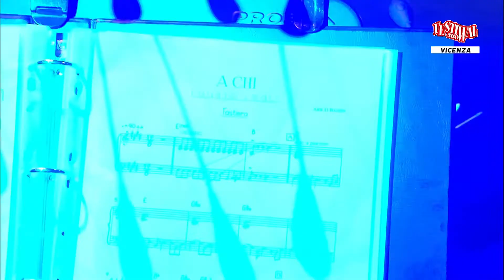Fausto Leali @ Festival Show 2018 - Vicenza